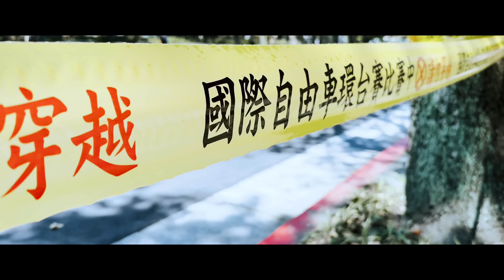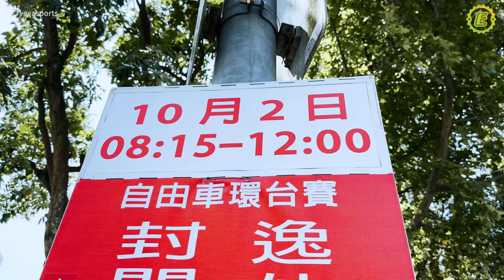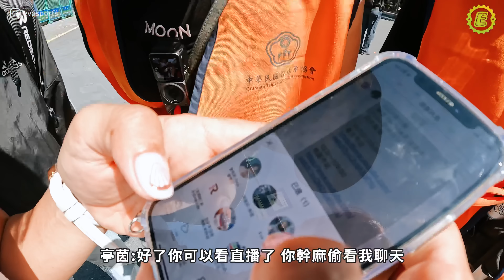環台賽志工初體驗ft.黃亭茵@LoganBeck @xindianultraman2001 ＠法克｜2022 Tour de Taiwan【伊娃Eva】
環台賽事開始啦！
昨天台北站的志工初體驗完成:)

有別於以往觀眾視角
這次特地前幾個月報名志工
想為這場國際自行車盛事盡一份心力。

感謝暖心小鋼砲跟法神探班
遇到了小貝還有小如相約下次騎哪
喜歡一群人喜歡單車一起努力的感覺

現在環台賽還有三站
大家支持起來！！！

如果你很喜歡我影片
每個月請我喝咖啡的概念支持喲！

拍攝器材｜iPhone14Pro、GoPro HERO 10、 DJI Action 2
後製軟體｜Adobe Premiere Pro